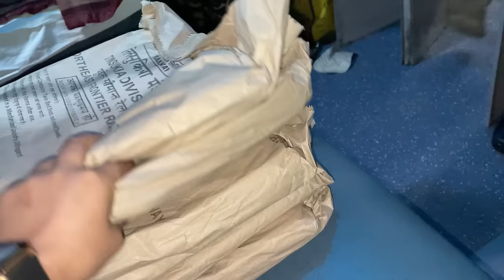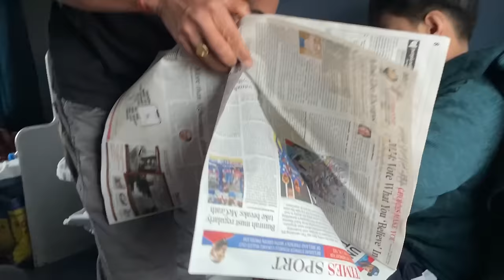EI CHATLUKHIGE 🥺 | KHARANI DI MAMA,PAPA GA LAPTHOKNARANI | NUNGAITE